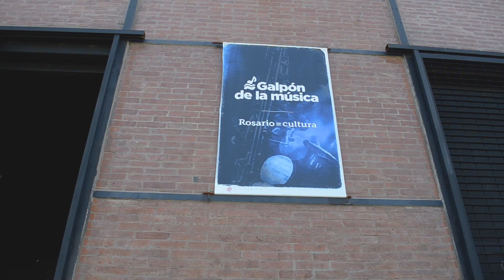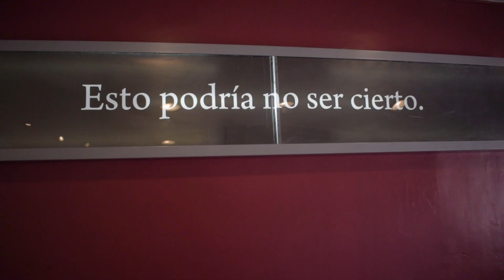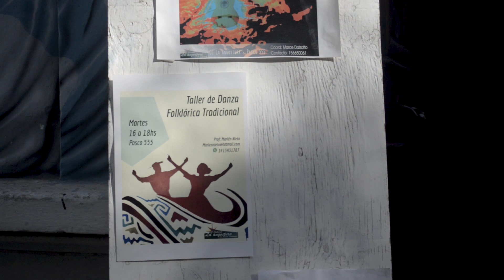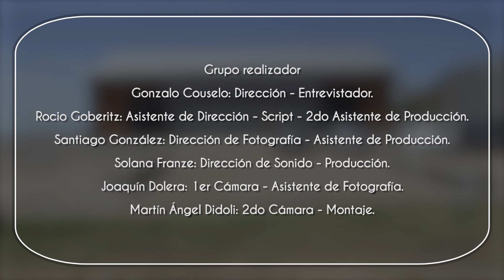Cantando a la Cultura | RAV I | EPCTV 2018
Corto Documental realizado por alumnos de la Escuela Provincial de Cine y Televisión de la ciudad de Rosario.
TP Final | 1er Año | EPCTV 2018

Abordando un vínculo entre Centros Culturales, músicos, y el Estado.

Grupo Realizador:
Gonzalo Couselo
Martín Ángel Didoli
Joaquín Dolera
Solana Franze
Rocio Goberitz
Santiago González